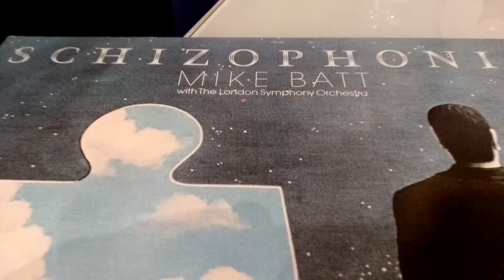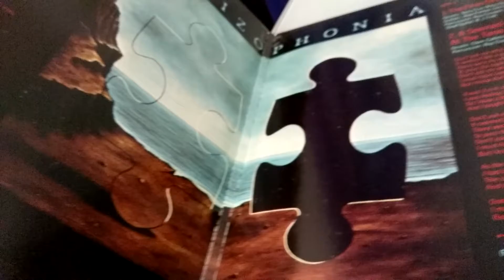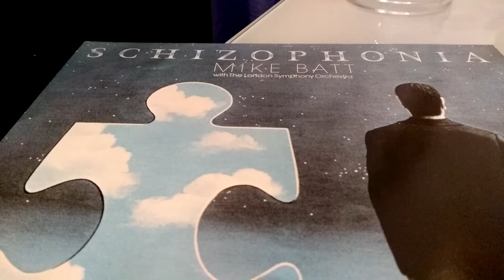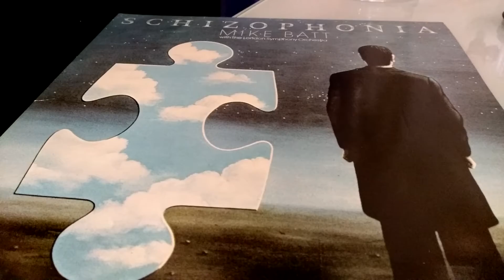Mike Batt - Schizophonia - The Ride To Agadir (Vinyl 1-st press)